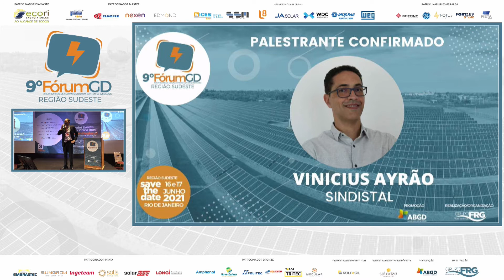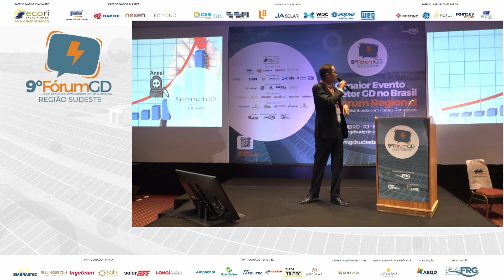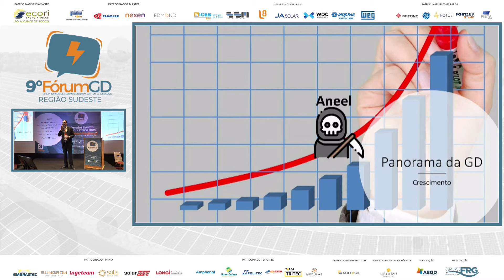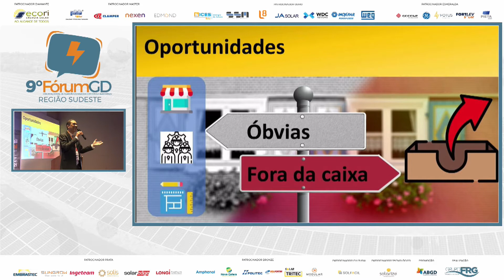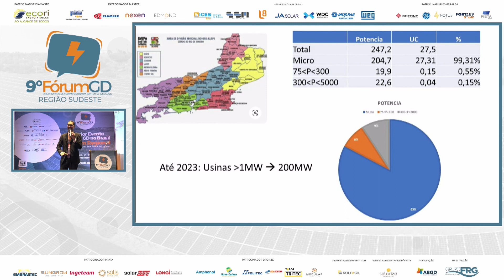Fórum GD Sudeste - Palestra Vinicius Ayrão SINDISTAL